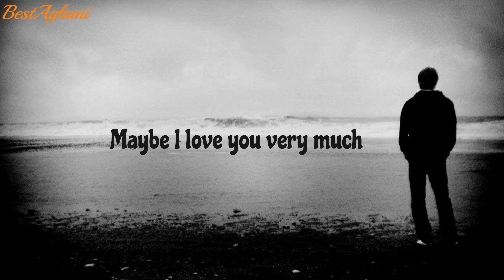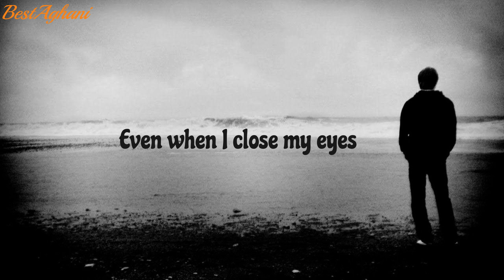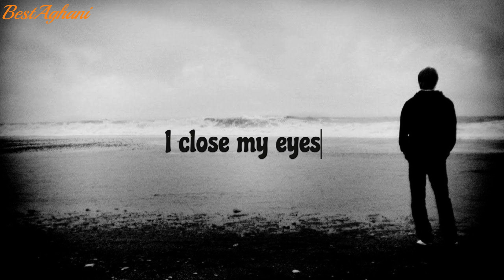akha - zakrivayu glaza (lyrics)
lyrics
اغنية تيك توك الروسية الشهيرة
Akha - Закрываю глаза
Close my eyes song by Akha lyrics!!
trend tiktok
2023
Закрываю глаза
zakrivayu glaza
lyrics
Akha - Закрываю глаза
trend tiktok
2023
Закрываю глаза
zakrivayu glaza
lyrics
Akha - Закрываю глаза
trend tiktok
2023
Закрываю глаза
zakrivayu glaza